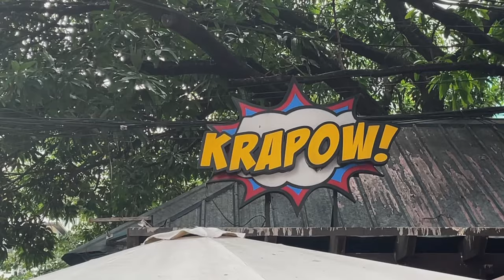Thai Street Food in Manila - The Most Authentic Pad Kra Pao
Best Thai street food in Manila—Krapow serves the most authentic Pad Kra Pao outside Thailand!

Krapow has really nailed the essence of Thai street food right here in Manila. Pad Kra Pao is my favourite dish in the entire world and I have eaten in every country I have found it outside of Thailand. Krapow's version is without question the most authentic version I have had outside of Thailand and can even go toe to toe with some version I have had in Thailand. The use of Thai Holy basil and an ungodly amount of chili's makes this pad kra pao stand out above all others.